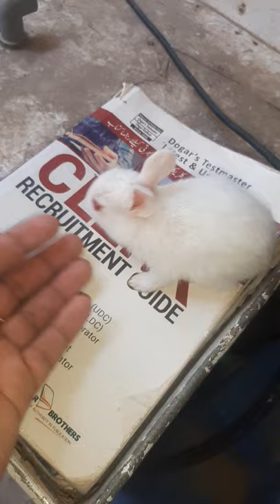Baby Rabbit | Red Eye Baby Rabbit